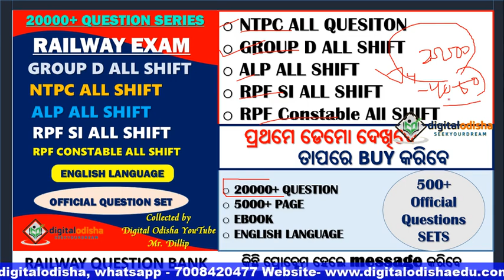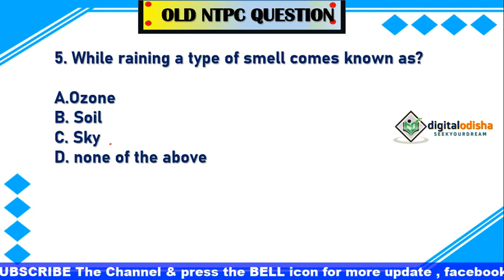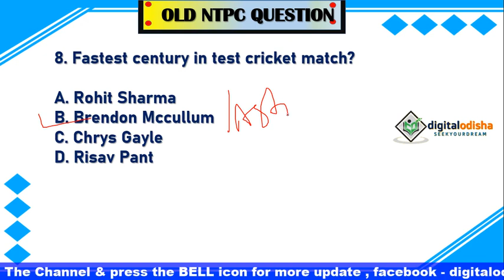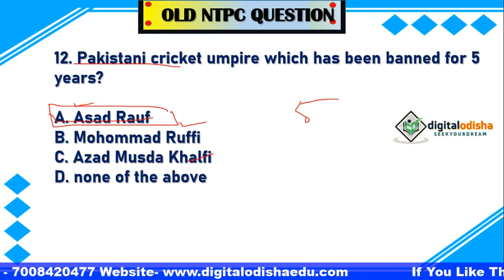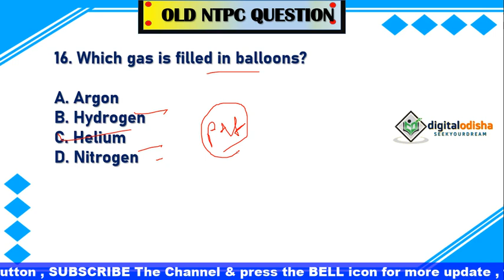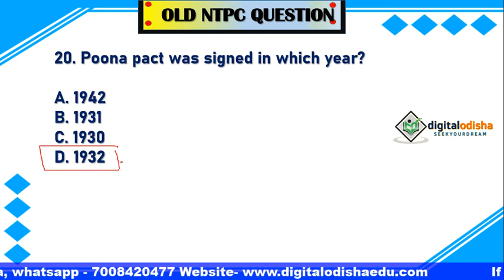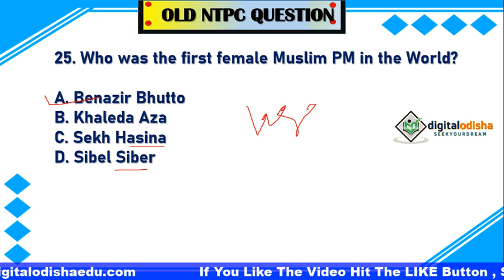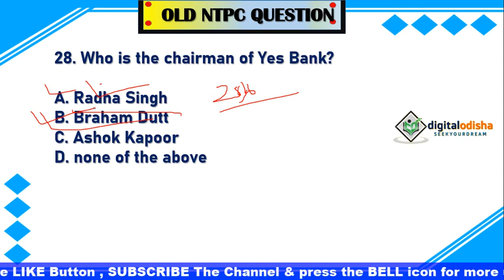OLD NTPC QUESTION DISCUSS|| Series-2 || railway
Dear Aspirants,

                      In this video I try to discuss previous year Railway group d  and NTPC question with odia language.

previous year railway gk question
old railway question gk